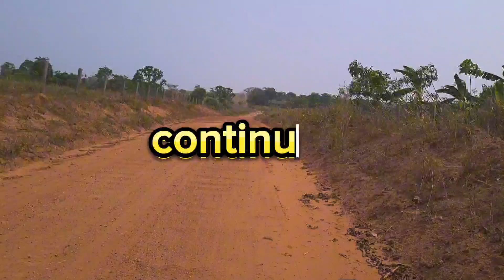Aventura de moto - Cacoal à Novo Riachoelo (música 034 no copyright)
Aventura de moto de Cacoal à Novo Riachoelo
Musica 034
Música gratuita
Baixar a vontade